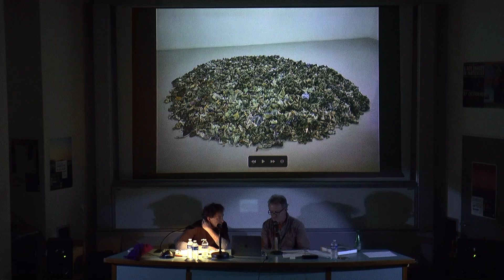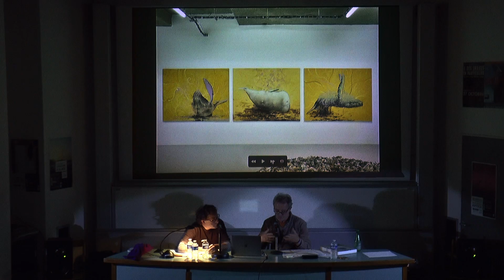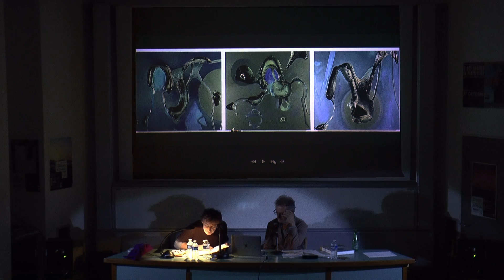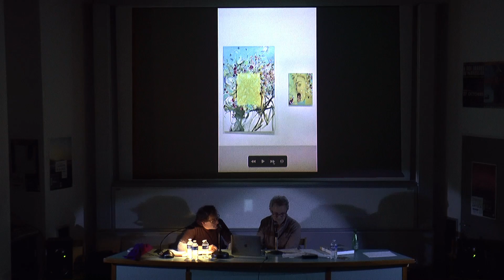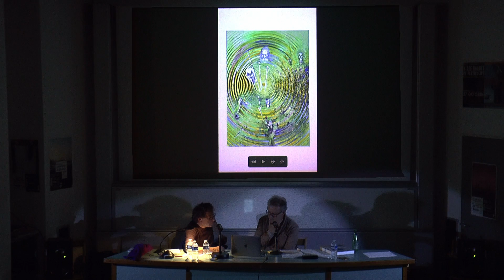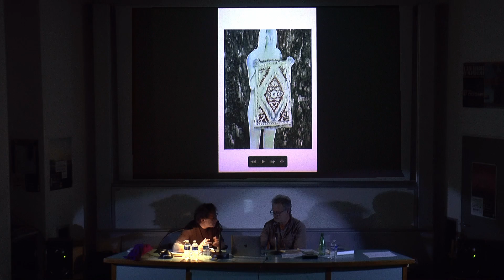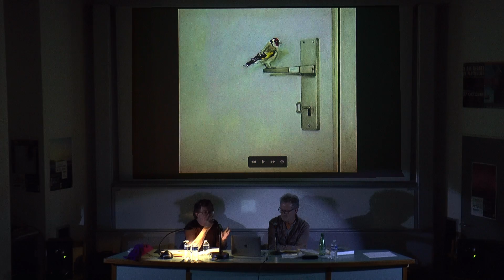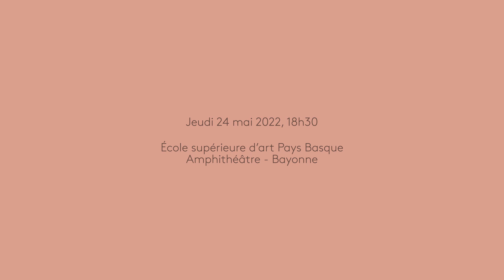[Conférence] Bruno Perramant - Love's missing, une exposition - ESAPB Mai 2022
Conférence de Bruno Perramant, artiste peintre, organisée par l'École supérieure d'art Pays Basque à l'auditorium Henri Grenet de la Cité des Arts à Bayonne.
Conversation
avec Vincent Labaume,
artiste et enseignant à l’ESAPB.